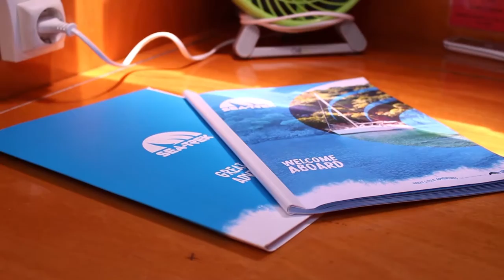Bavaria 32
Yacht Video